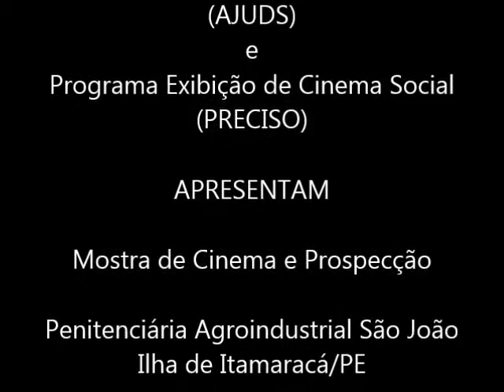3ª Edição da Mostra de Cinema e Prospecção - Programação dos Filmes - Tarde de 30ABR19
A 3ª edição Mostra de Cinema e Prospecção – Cultura de Paz e Prevenção Social no Cárcere (MCP) foi realizada no dia 30ABR19 e mais uma vez a psicóloga Silvia Lyra esteve à frente das atividades do projeto piloto que acontece na Penitenciária Agroindustrial São João (PAISJ) – Ilha de Itamaracá/PE.

Cerca de quarenta reeducandos compareceu ao evento e escolheu através de votação oral o curta A Fábula da Corrupção, animação de Lisandro Santos, como o melhor filme dentre os seis que foram exibidos na programação.

Patrocinado pela Amparo Jurídico e Defesa Social (AJUDS) e realizado pelo Programa Exibição de Cinema Social (PRECISO), a MCP tem a pretensão de ser reconhecido como atividade que propicia remição da pena condenatória em Pernambuco, a exemplo do que já ocorre em outros estados brasileiros.

A quarta edição da MCP esta prevista para acontecer no próximo dia 07MAI19. Nova programação com uma hora de duração composta por filmes do acervo do PRECISO será exibida pela manhã e à tarde.